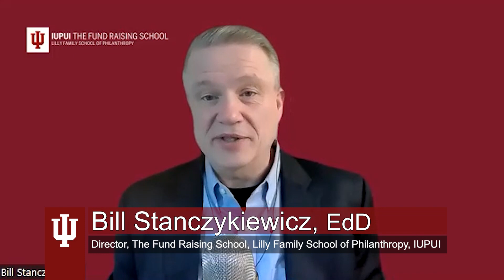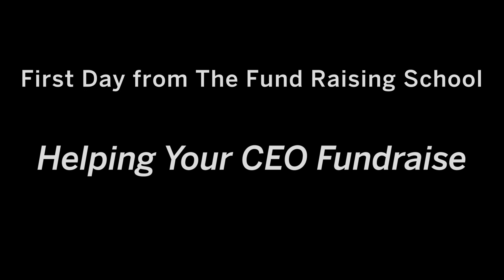Helping Your CEO Fundraise